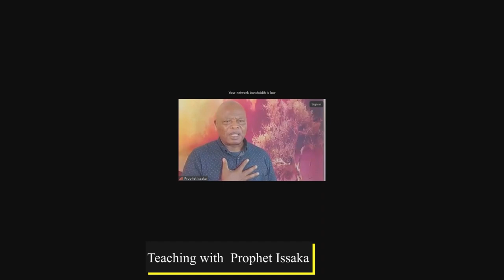This month I will place a demand, teaching by prophet issaka